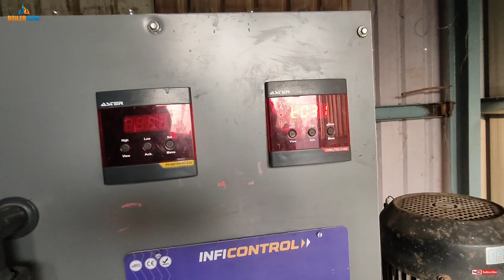RO. Plant Vishal Nirmiti PVT. LTD. Tundel Nadiad Kheda Gujarat.